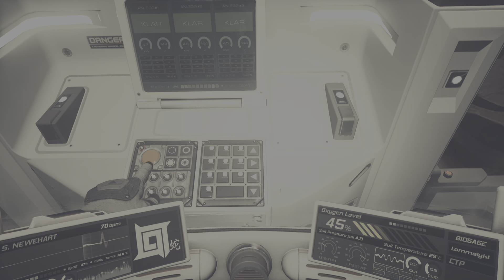Moons of Madness - Grønn energi (SILVER)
Grønn energi (SILVER)
Få solcellene i gang igjen.